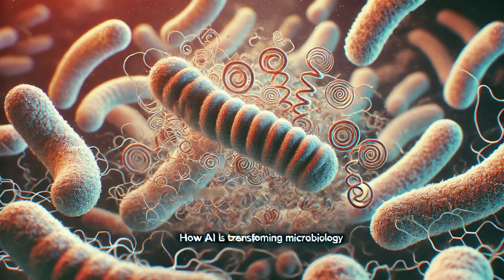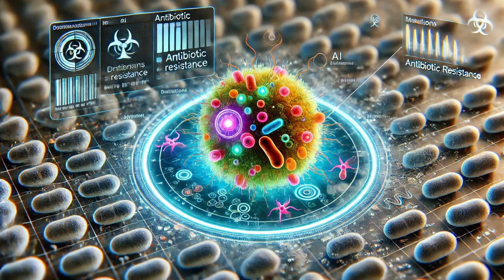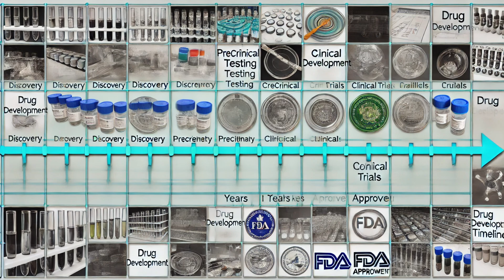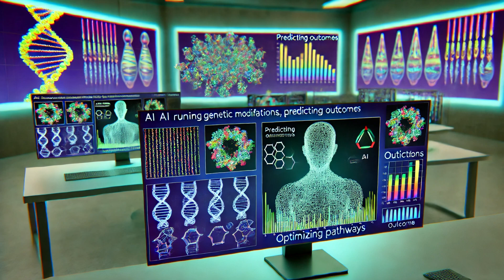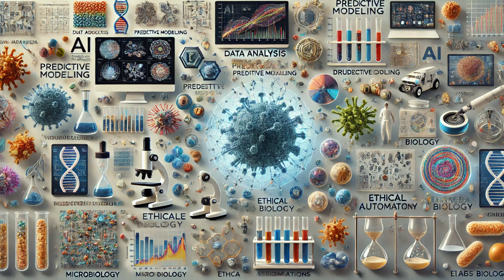AI Revolutionizes Microbiology: Discover the Future Today!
Unlock the transformative power of AI in the world of microbiology. In this video, we dive deep into how artificial intelligence is changing the way we study, understand, and interact with microbes. From speeding up drug discovery to predicting disease outbreaks, AI is opening new frontiers in science. Watch to discover how these advancements will shape the future of health and research!

What You’ll Learn:

How AI is solving data overload issues in microbiology.
The role of AI in predicting disease outbreaks and antibiotic resistance.
AI’s impact on accelerating drug discovery and repurposing.
The revolutionary applications of AI in microbiome research and personalized medicine.
How AI is enhancing synthetic biology and bioengineering.
The integration of AI-driven automation and robotics in modern laboratories.
Ethical and environmental considerations surrounding AI in microbiology.
Future implications of AI in transforming the field of microbiology.
Don’t miss out on how AI is revolutionizing science—watch now to stay ahead of the curve!

AI in microbiology
Artificial intelligence in healthcare
Future of microbiology
AI in drug discovery
Microbiome research with AI
Predictive modeling in microbiology
AI-driven synthetic biology
AI and antibiotic resistance
Lab automation with AI
Ethical implications of AI in science
AI in healthcare
Microbiology innovations
Artificial intelligence research
Future of microbiology
Predictive analytics in healthcare
AI drug discovery
Personalized medicine AI
Microbiome research
Machine learning in health
AI medical diagnostics
Biotechnology AI
Healthcare technology
Lab automation AI
Clinical data AI